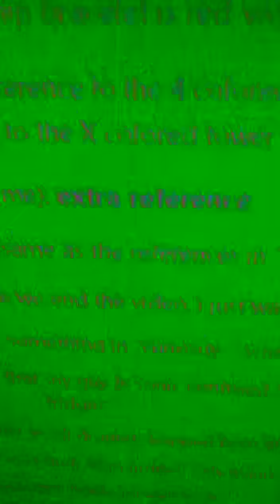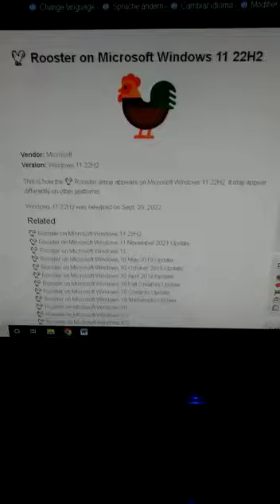References in “Take the Tower 🏰“